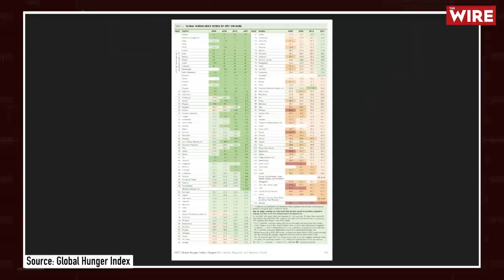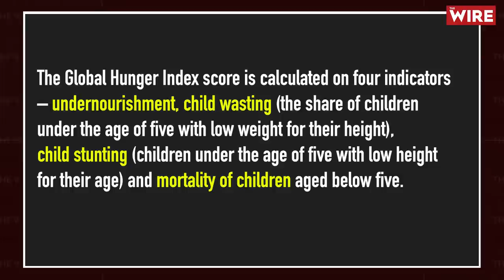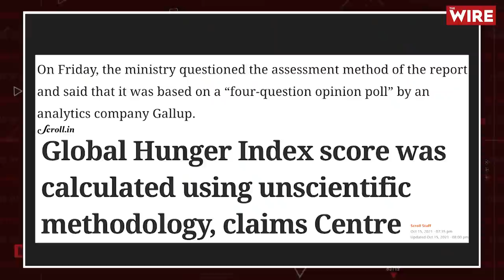‘Government's Response to Global Hunger Index Mischievous’: Jean Dreze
India ranked 101 on the latest Global Hunger Index rankings (GHI), trailing behind many countries in the South Asian region including Pakistan and Nepal. As the numbers present a grim picture of the hunger crisis exacerbated with the ongoing COVID pandemic in India, the government has termed the findings as “shocking”, based on “flawed” methodology. The Wire speaks to economist and social scientist Jean Dreze to decode the value of the rankings and the credibility of the government’s stance.